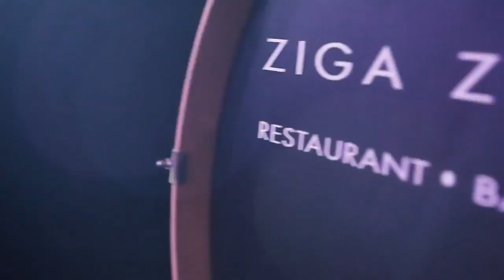MJA Band - BLAST PRODUCTIONS (Grand Hyatt Taipei-Ziga Zaga Restaurant Bar Club)